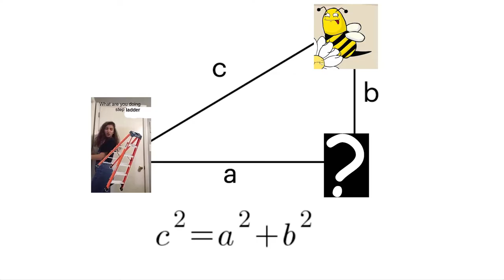Az élő ostor (Zivy bic)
Ebben a videóban Milo Urban filmesített művét Az élő ostort mutatom be annak minden mémjével együtt.